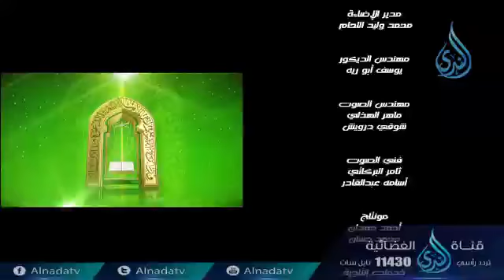الحلقة (10) من برنامج عباد الرحمن - يخشون ربهم بالغيب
حساب الشيخ خالد المصلح على الفيس بوك